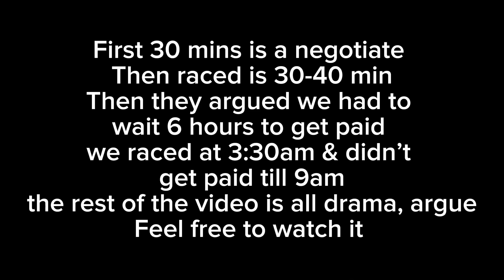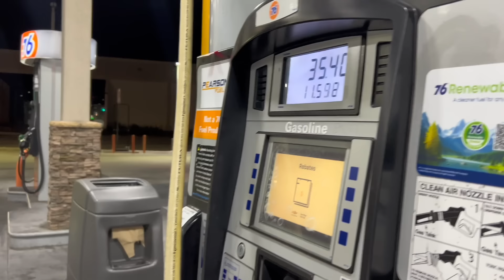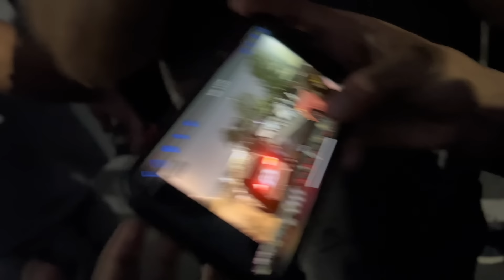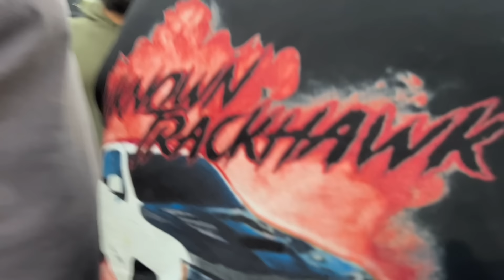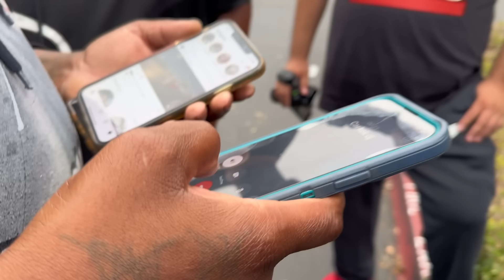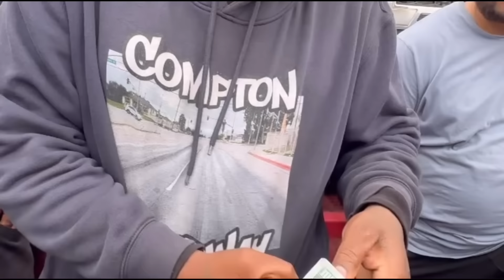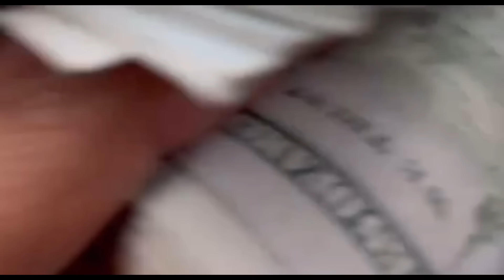DRAMA❗️UNKNOWN TRACKHAWK VS RSPV ‘ROCKET’ TRACKHAWK 14k pot💰 SoCal vs Az no pay for 8 hours❗️racing